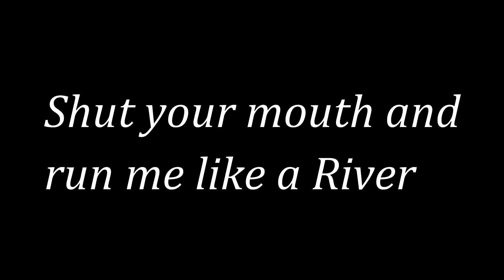"RIVER" - Bishop Briggs | Dance Cover by Sun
"RIVER" - Bishop Briggs | Dance Choreography by Sun

05032021

Đây là bài đầu tiên mình biên đạo, mình có vay mượn một số động tác nhưng mà mình nghĩ mình đã biến tấu nó đa dạng khác với những bản gốc rồi :3

Mình mong các bạn sẽ theo dõi và ủng hộ kênh của mình thật nhiều nhé ạ ^^
Chúc các bạn có những khoảng thời gian xem các video clips của mình thật thoải mái và vui vẻ.